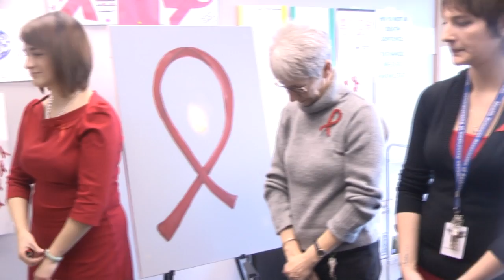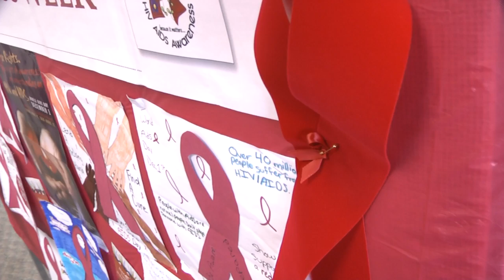World AIDS Day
World AIDS Day was marked at Access Place in Prince Albert. paNOW's Angela Hill was there to witness the event.